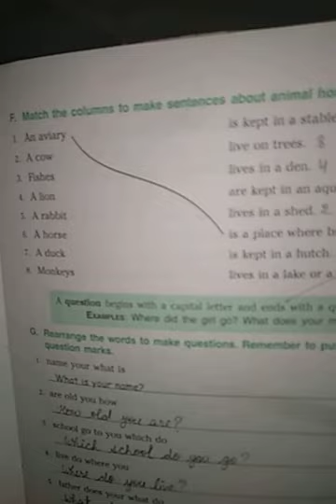English,Class- 4,Grammar ch-1 sentences (Explanation of ex. E,F,G,H)